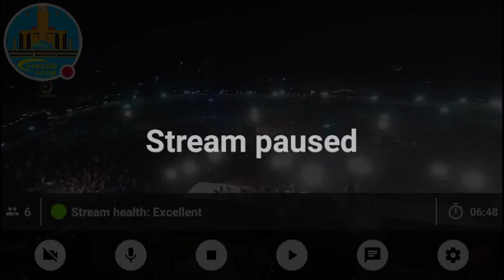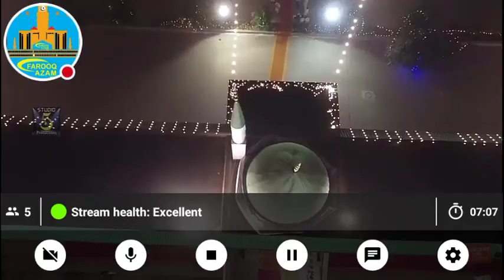live from Mehfil Sabse Badi Mehfil sabse Bade channel par Farooq Azam TV Hari Ki Awaz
Duniya Ka favourite channel Farooq Azam TV Hari Ki Awaz